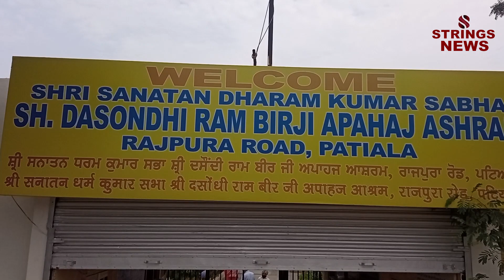ਜਮੀਨ ਨਾਲ ਜੁੜ੍ਹੇ ਲੋਕ __ਪਿੰਗਲਾ ਆਸ਼ਰਮ ਵਿੱਚ ਮਨਾਇਆ ਆਪਣਾ ਜਨਮਦਿਨ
Contact JatwinderGrewal 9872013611 ,RupinderKaur 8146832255